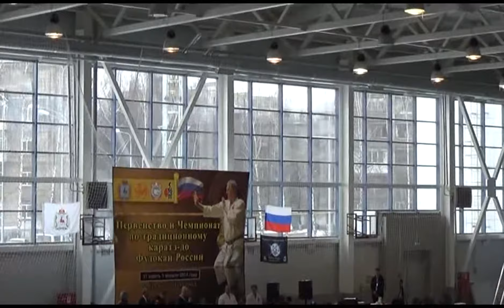★ОТКРЫТИЕ ЧЕМПИОНАТ РОССИИ ФУДОКАН 2018 # 3 THE OPENING OF THE RUSSIAN CHAMPIONSHIP FUDOKAN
Сhampionship of RUSSIA on traditional Fudokan karate-do .
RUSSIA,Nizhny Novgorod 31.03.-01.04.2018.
Первенство и чемпионат РОССИИ по традиционному Фудокан каратэ-до .
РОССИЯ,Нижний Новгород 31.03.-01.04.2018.